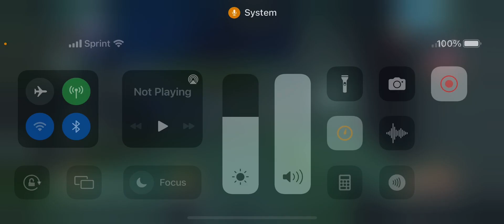Exploring the Charms Classroom in FIRST PERSON!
In this video, I help students with their small problems in the Charms Classroom!

Hey y’all! I’m MermaidGirlJasmine (Roblox nickname’s MerGirl, but my friends call me Jasmine), and I’ve got tons of Roblox YouTube videos!